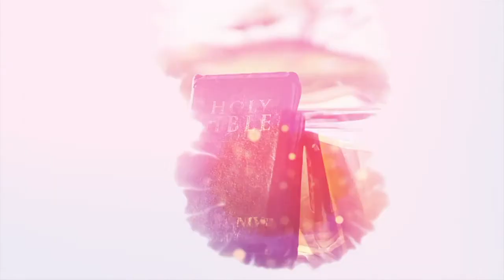Campaña "Cristo es suficiente Pr. Alberto Ingleton Tema 8